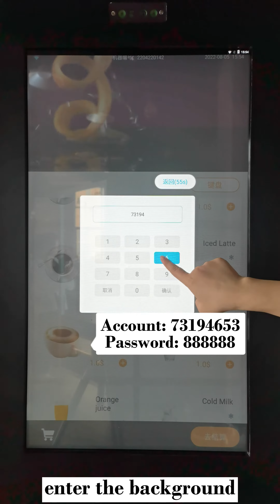Coffee vending machine guide video /part 2 / Open the door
Hunan Zhonggu Information Technology Co., Ltd. is a self-service equipment processing and production enterprise focusing on the production and sale of various unmanned retail scenarios. It is a national high-tech enterprise integrating R&D, production, sales and service. The main products cover: hot food vending machines, frozen food vending machines, coffee machines, ice cream machines that are made and sold now, chestnut machines, burger machines, pizza machines and other commercial equipment, while providing supporting equipment control systems, Background management system software development and related after-sales service. We can provide OEM and ODM customization services for various hot food machines according to customer needs. Hunan Zhonggu Information is located at No. 61, Changxing Road, Changsha High-tech Development Zone, Hunan.